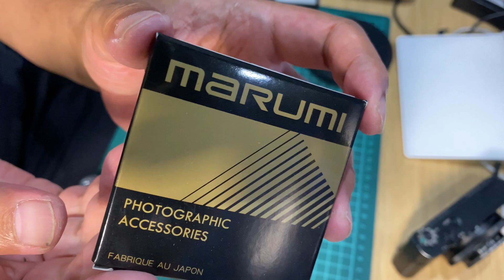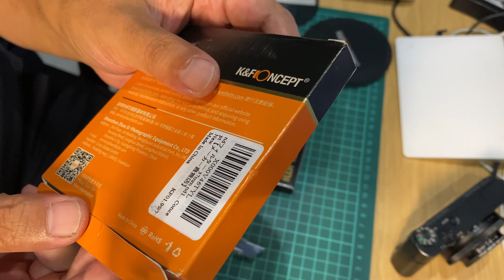【初代RX100にND1000フィルター】を自作してつけよう！ 安く簡単、でもしっかりしてます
SONYの初代RX100

販売されてからは少し時間も経ちましたが、いまだに画質としては一級品かなと思ってて、今も使っています
がしかし、いろいろ欲が出てくるけども、アクセサリーを何もつけられない弱点があります

で、NDフォルターを使ってエモい写真をどうしても撮りたかったんです
昔はキットが社外品で出ていたようですが、今は販売してないか、していたとしてもめちゃくちゃ値段が上がってます

今回はフィルター込み¥3,000以下で、しっかりとNDフィルターを使えるようにしました

動画の最後に、そのまま撮った写真とND1000を使って撮影した写真も載せています

＊フィルターはさまざまあるので、それによっては¥3,000以下にはなりません
＊全て自己責任でお願いします